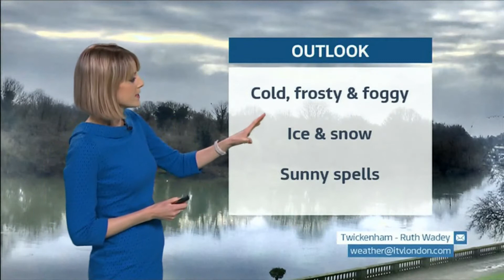Winter weather pictures with Sally (UK) - ITV London weather - 7th January 2021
Another couple of weather pictures sent in by viewers, this winter.